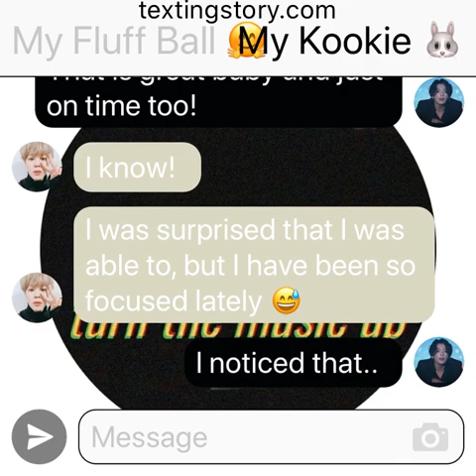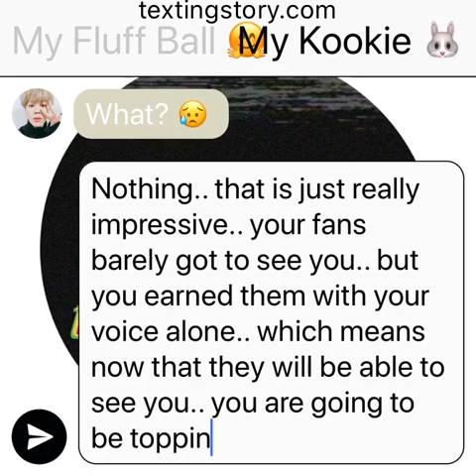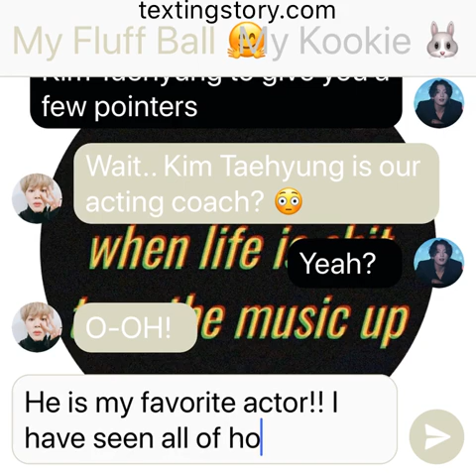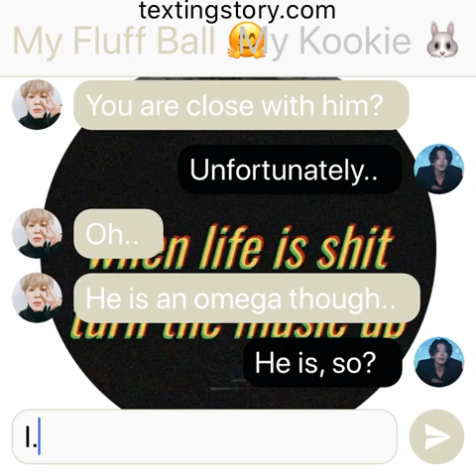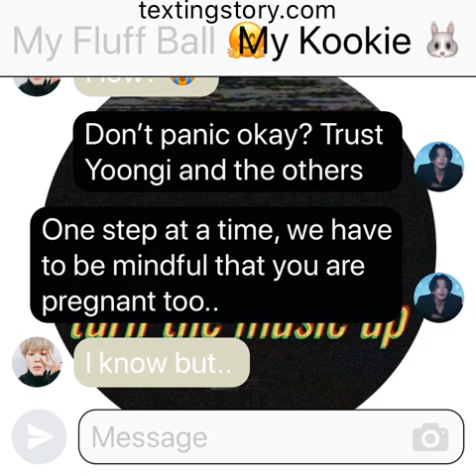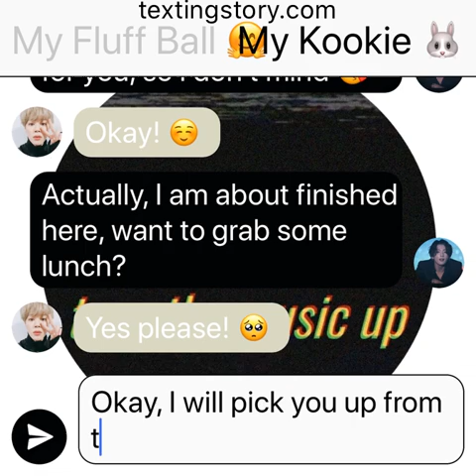DreamGlow: (Jikook Texting Story) EP25 “All New”